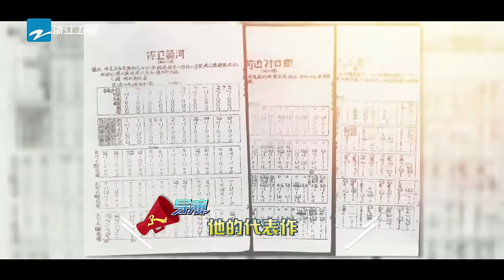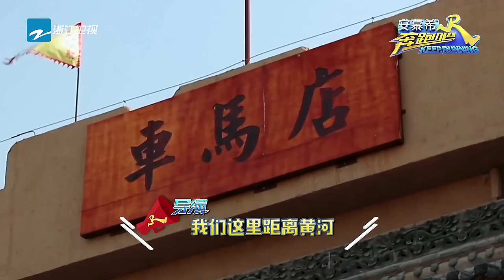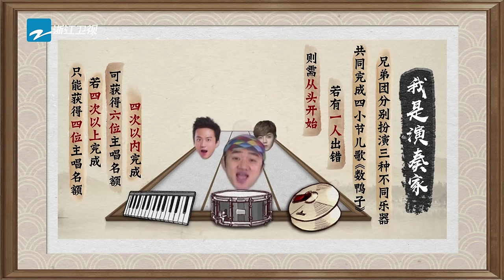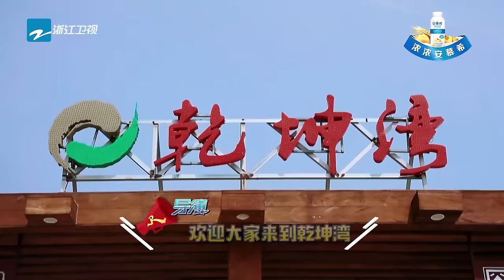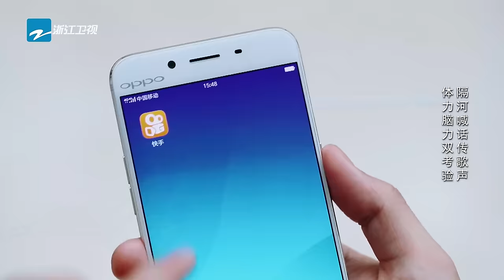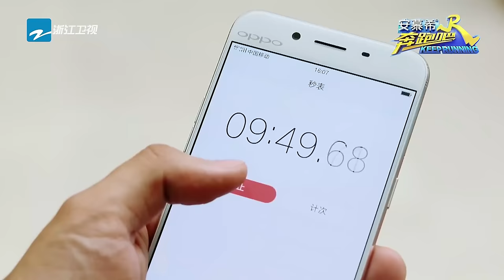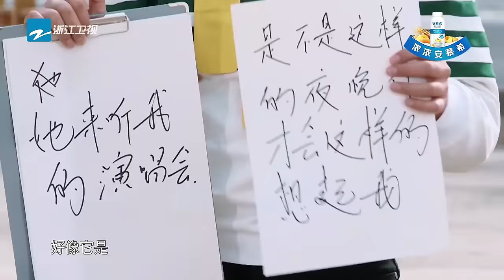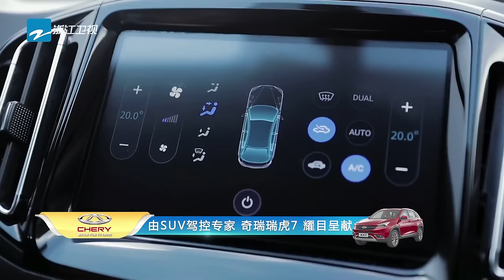【4K超清重映📽️】 【EP5】起跳游戏太多贾玲崩溃大喊！隔河传话累坏邓超 迪丽热巴成“女破音”表演艺术家 | 奔跑吧S5 20170512